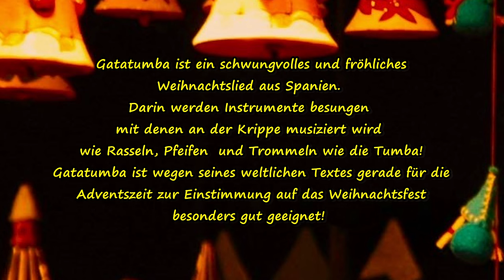Gatatumba - spanish christmas carol - sung on the Marimba + Drumset, Bongos + Maracas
Garatumba is a lively Spanish Christmas carol. Here it is sung on the marimba by Elisabeth Amandi with Gabriele and Karin. They are strongly supported by Mira and Richard on the drumset and finally by Alexander, Maximilian, Michael, Tobias, Jakob and Markus on bongos and energetically driven along by Ludwig, Fabian, Koray, Ingrid and Michael with the maracas. This music film will make you happy and cheerful - that's a promise!
Garatumba ist ein schwungvolles spanisches Weihnachtslied. Hier wird es gesungen auf der Marimba von Elisabeth Amandi mit Gabriele und Karin. Kräftig unterstützt werden sie zunächst am Drumset von Mira und Richard und zum Schluss von Alexander,Maximilian, Michael, Tobias, Jakob und Markus an Bongos und schwungvoll mitgetrieben von Ludwig, Fabian, Koray, Ingrid und Michael mit den Maracas. Dieser Musikfilm macht euch fröhlich und glücklich - versprochen!